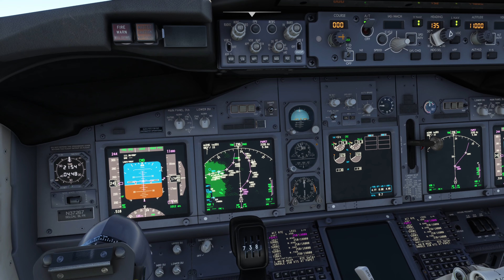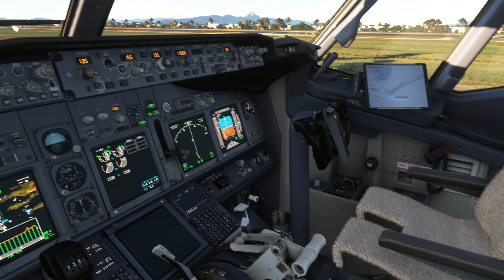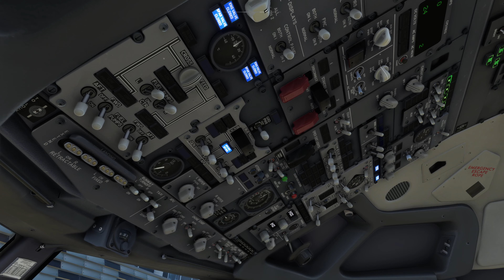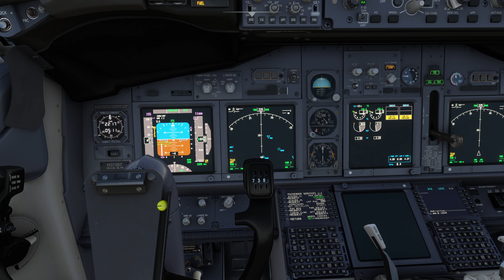B738 arriving Bogotá (SKBO/BOG) @v-pilot - ILS Z RWY 14L - STAR ILSE4E